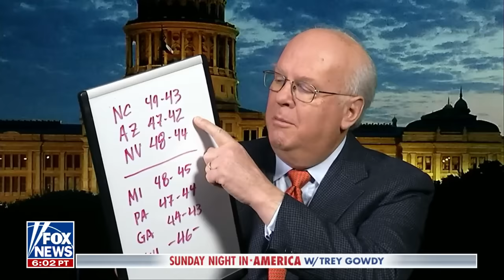Karl Rove: Trump needs to wake up to this fact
Fox News contributor Karl Rove discusses the impact of third-party candidates in the 2024 presidential election and how former President Trump can win over Nikki Haley voters on 'Sunday Night in America.'